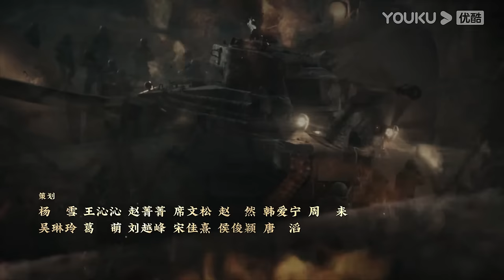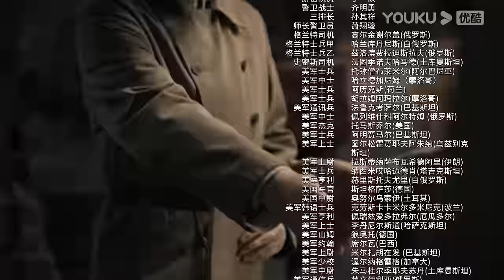【FULL】侦察英雄 Scout Hero EP20 | 罗晋马思纯以智克敌，在黑暗中寻找光明 | 罗晋/马思纯/黄澄澄/曹璐 | 战争历史片 | 优酷华语剧场